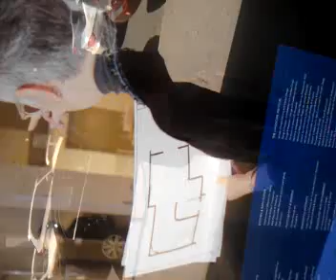EXPOSING BOSTON STYLE - RACKETEERING AND CHEATING IN HIGHER EDUCATION:

BOSTON IS MUCH WORSE THAN ATLANTA WHEN RACKETEERING AND CHEATING IS CONCERNED!!

Institutional Racism 101:
‪#‎Racketeeringandcheatingineducation‬ ‪#‎racismoncollegecampus‬

 Racketeering and administrative & academic racism/cheating in education has been taking place in the City of Boston at the so-called Boston Architectural College/Center of Racism and the legal/justice system has done nothing about it for years.

Pressured to promote white only architects/architectural graduates - The Boston Architectural College/Center of Racism has been using racketeering and administrative & academic racism/cheating tactics in education for years.